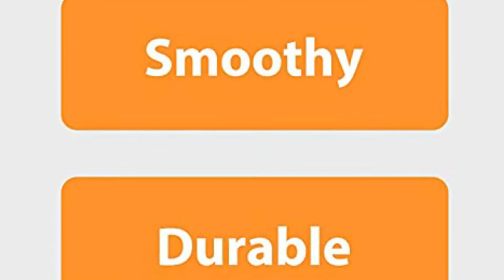Xvico X3 Pro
Xvico X3 Pro is a Great starter 3D Printer similar to an Ender 3, with a 32bit Controller, this unit is Silent!

Loaded with Cura as a slicer, it prints PLA, PETG, and TPU Flawlessly!